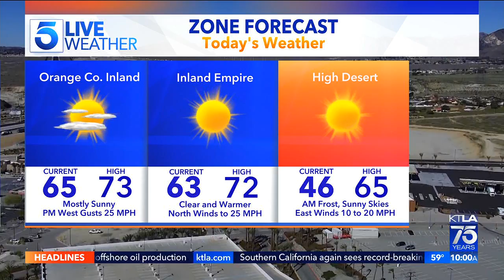KTLA DT 03082022 0958AM